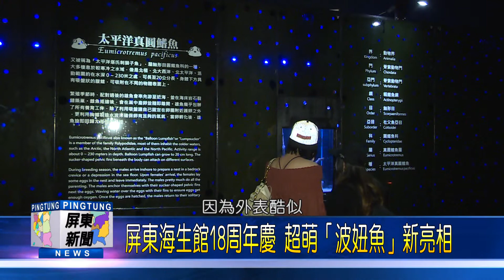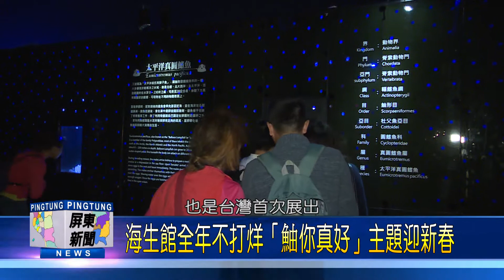107 0208 屏東海生館18周年慶 超萌「波妞魚」新亮相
107 0208 屏東海生館18周年慶 超萌「波妞魚」新亮相